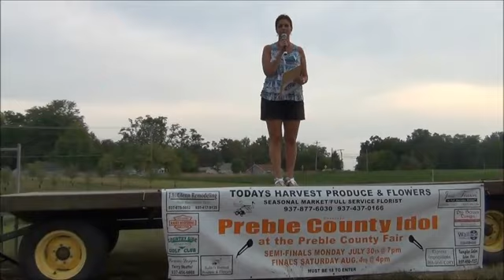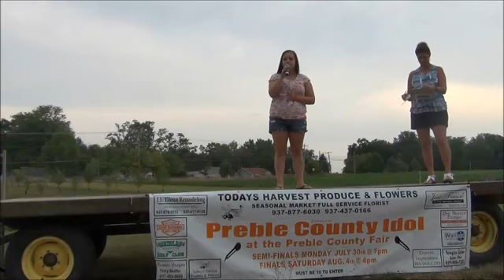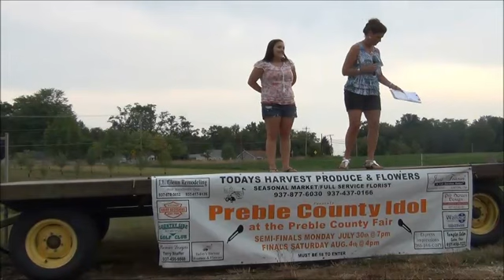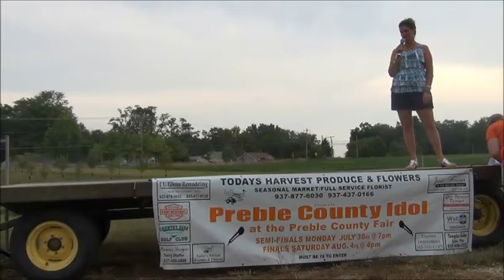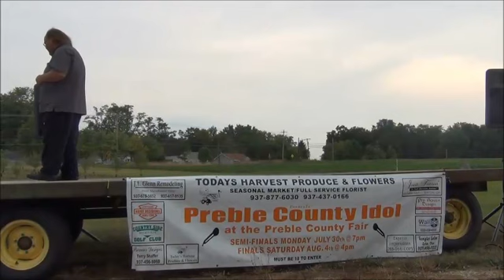Today's Harvest - New Paris Ohio - Preble County Fair Auditions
Preble County Fair Singing Contest Auditions held at Today's Harvest in New Paris, Ohio